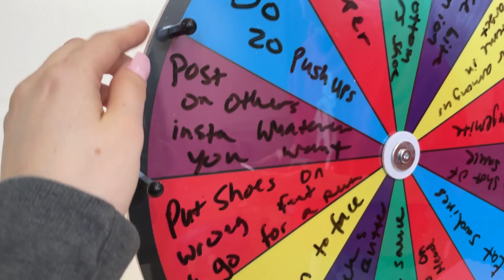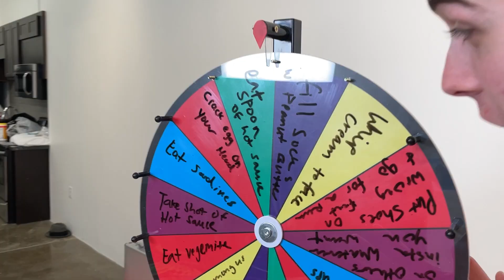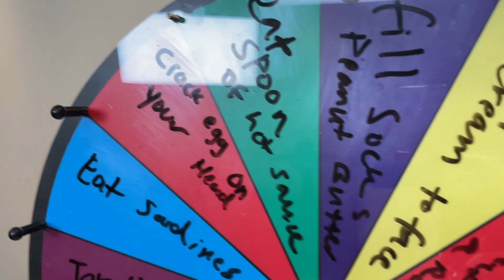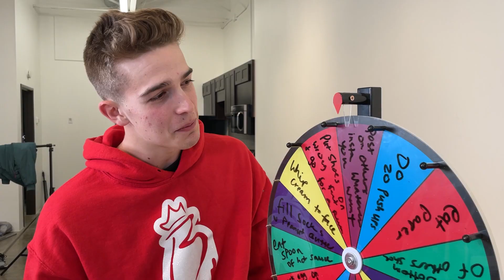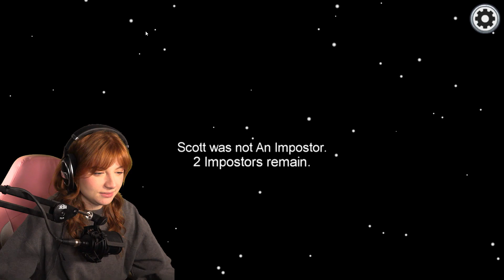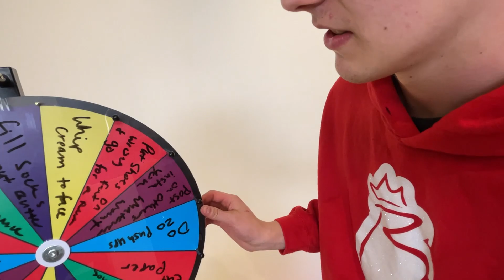AMONG US SPIN THE WHEEL DEATH CHALLENGE WITH MY BOYFRIEND!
Among Us WHEEL of PUNISHMENT vs My Boyfriend! with Keeley, aka RedHeadedImpostor 👊

❤️ FRIENDS!